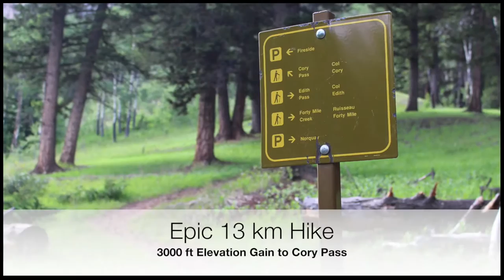Cory Pass Hike Banff - Mount Edith Circuit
Cory Pass Hike Banff.
Mount Edith Circuit hike in the Banff area.

Cory Pass is the most spectacular hike in the Banff area. Starting from the Fireside Picnic Area you’ll gain nearly a vertical kilometer (3000 ft.) in elevation along the 5.8 km scenic trek. Once at Cory Pass you’ll be treated to incredible views of the Bow Valley down below and of the Gargoyle Valley on the opposite side as you descend the Edith Pass high trail.

The total circuit (13 km.) around Mount Edith rewards you with imposing views of Mount Louis along with a picturesque hike through multi-coloured, mossy-floored forest.

Plan on taking at least 3 hours for the hike up and another 3-4 hours for the trip down from Cory Pass. Early season snow along the rocky trail from the col can slow progress.

Come prepared for varying weather conditions from hiking in warm, sunny weather to blustery, winter-like conditions at the pass.

To make this epic hike an enjoyable one, we geared up with clothing and packs from The North Face.

Having reliable, weather-tested gear from The North Face made for a comfortable and safe experience.

Images for this video were shot with a Canon Rebel T5i. The images were re-formatted in Photoshop. And the video was created in Final Cut Pro X.

Toll free: (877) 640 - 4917
In the Winnipeg area call Randall locally at: (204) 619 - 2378

Connect Instantly with Video. Create lasting memories with The Stewart Edge.